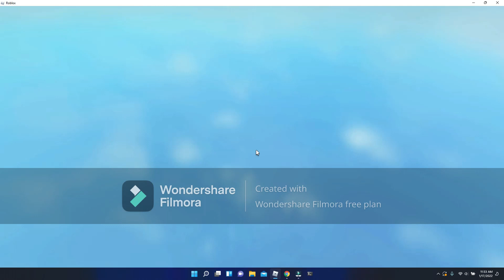SKYWARS V2 Update! Roblox Bedwars